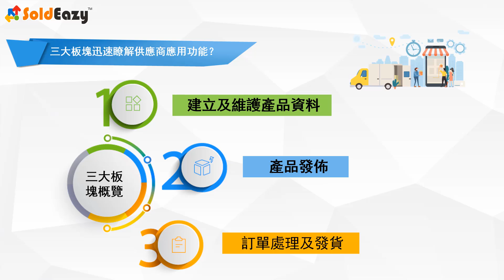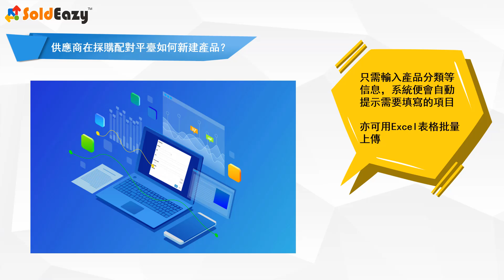Easy operation for suppliers on Sourcing Platform - Cantonese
本影片將會介紹SoldEazy平台供應商的操作

00:00:10 三大板塊迅速瞭解供應商應用功能
00:00:29 建立及維護產品資料
00:01:14 產品發佈
00:01:55 訂單處理及發貨